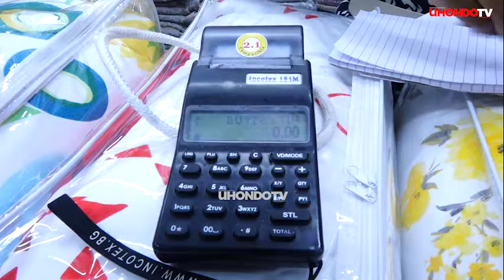TRA YAINGIA MTAANI RASMI "KUDAI RISITI KUNAUMUHIMU/ LIPO KISHERIA"